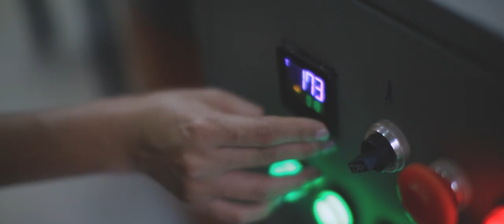In-house Roast Coffee by Indigo cafe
100% Arabica Lao coffee bean from Bolaven Plateau, Paksong, south of Laos, where has rich soil for growing coffee and fresh In-house roast. Indigo Cafe in Luang Prabang open daily 6:30 am - 10:00pm. It's index cafe of Indigo House Hotel and served premium coffee, fresh food and the rooftop is best place in Luang Prabang town to dine and best selfie spot, the concept like coffee and bar. It's good place we recommend after your long day trip or visiting walking street Night Markets to stop and have a comfortable seat with a glass of wine or cocktails by sipping and unwind chill chill. If you plan to visit for dinner time advance reserved it would be good as sometimes it is very busy.
This video is copyright by Indigo House Hotel.